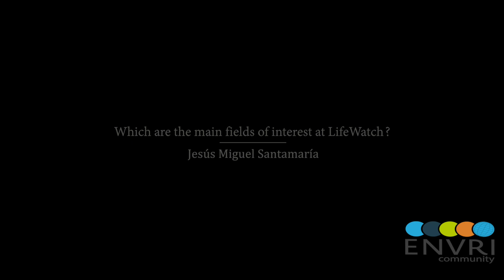LifeWatch ERIC - Jesús Miguel Santamaría, Alberto Basset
e-Science European Infrastructure for Biodiversity and Ecosystems